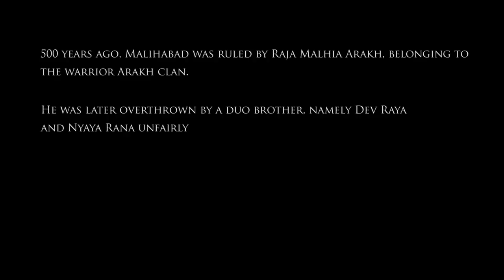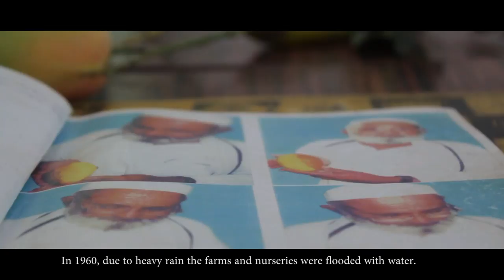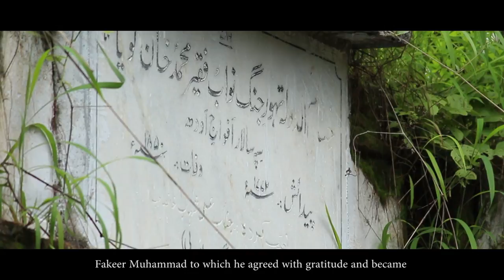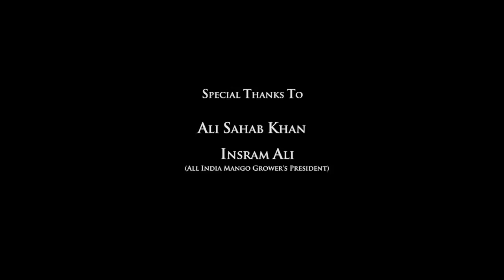The Mango Man - The man who grew 300 dreams(an uncut documentary)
Haji Kaleem Ullah Khan, known as The Mango Man of India has devoted his entire life growing a mango tree. He has been awarded a Padma Shri in 2008 for the work that he has done for the society.
Sharing the love for Mango from Malihabad to your screens Almighty Productions is coming soon with a new documentary titled ‘The Mango Man’. The teaser was released just yesterday for the audience on their youtube channel.

Little Kaleem’s favorite season was summer- not for the heat but for the freshness of the yellow pulp, MANGO. He used to run off to his ancestral orchard in Malihabad and devour on those ripen mangoes. Awarded the Padmashri- one of India’s highest civilian awards- Kaleem grew over 300 varieties of mangoes, all of different shapes, colors and sizes. The weird thing is that it was grown all on one tree!

Though he didn’t stop there, he developed some unique varieties of mango such as heart shaped Asl-ul Muqarra, the bright red Husn-e Ara, Sharbati Bargain, Pukhraj, Walajah Pasand, Khas-ul Khas, Makkhan, Shyam Sunder, Prince, Himsagar and more. He still remembers the day when he had to face the worst time of his life- the heavy flood that ruined everything. It led to a financial crisis in his family and little Kaleem Khan was constrained to help his family with re-establishing the family business. Days went by and he tried some experiments on mangoes. He resolved and planted a mango tree which bore 7 different types of mangoes. And as everyone says, “The rest is history.”

Kaleem Khan speaks well of his orchard and his special tree with 300 breeds in it. He also shared his thoughts on the recent terrorism events that took place; terrorism according to him destroying humanity. He compared his goal to that of those merciless terrorists. He aims to serve humanity in a positive and beautiful way.

Kaleem Khan supports and shares how the growth of mangoes helped in the growth of Malihabad as a whole. The Malihabad’s pride is even enjoyed in the Gulf countries where mangoes are boxed and sold. Done upon with the title of ‘Udyan Pandit’, Khan is a 7th standard failed but has now become one of the most prominent person in Malihabad.

Started in 1957, he now owns Abdullah Nursery where some of the rarest mango trees exist for over 100 years. With the ‘World Mango Day’ celebrated on the 7th of July every year, the government promotes mango tourism. Recently ambassadors of 14 countries visited him at Malihabad and Khan continues to be honored by the presence of other tourists.

It is needless to say that Haji Kaleem Ullah Khan is considered as the ‘Father of Mango Gratification.

Have a look on the teaser of ‘The Mango Man’